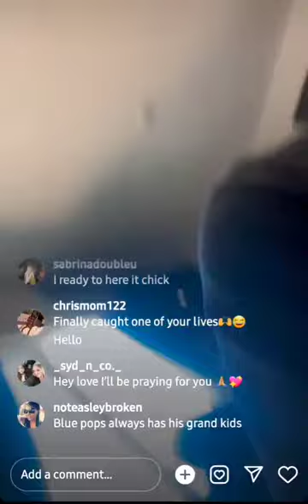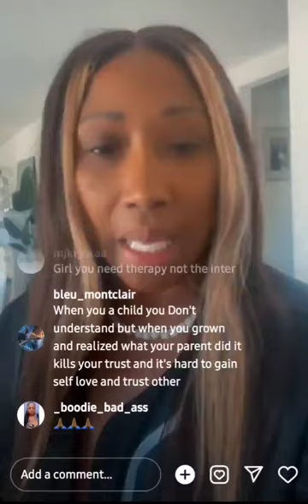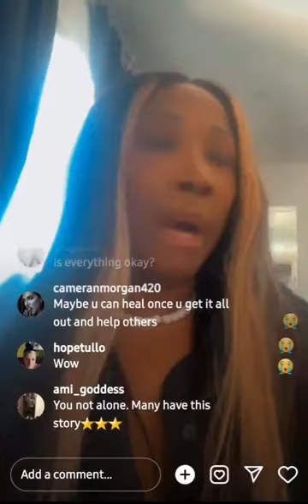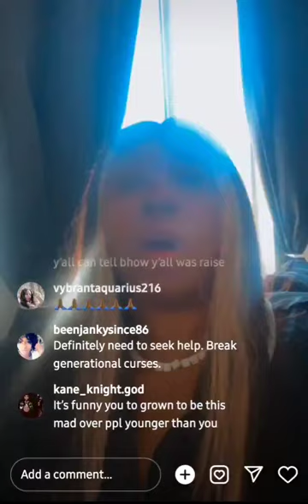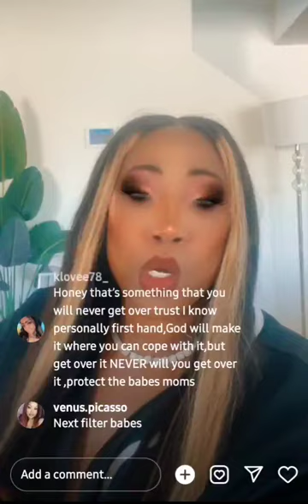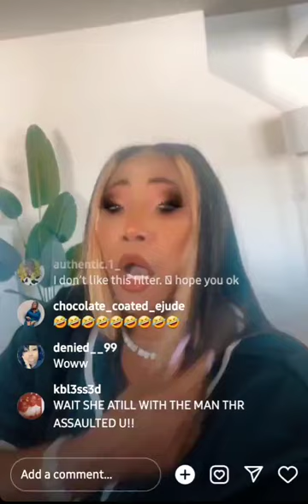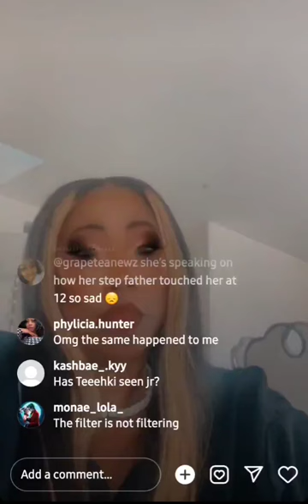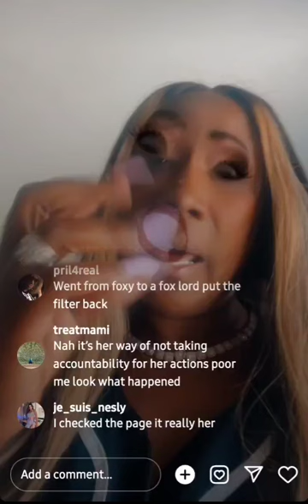(In case you missed it) Blueface's Mom Speaks On Her Trauma Pt 1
The content on this channel is not intended for kids. Props may have been used during the making of this video.